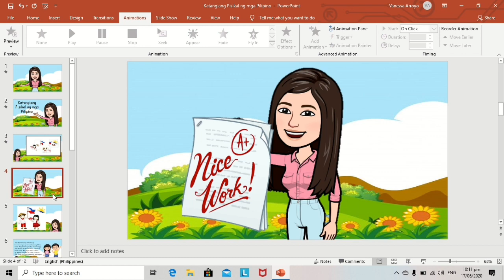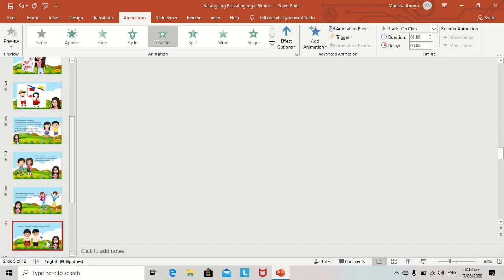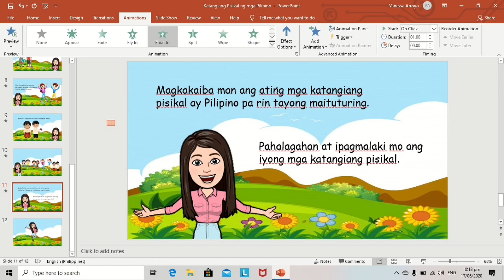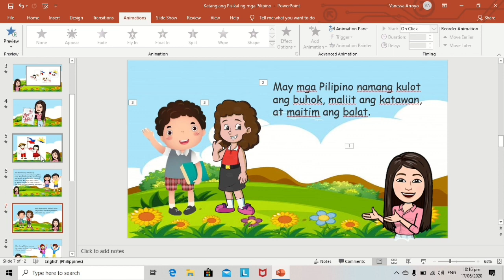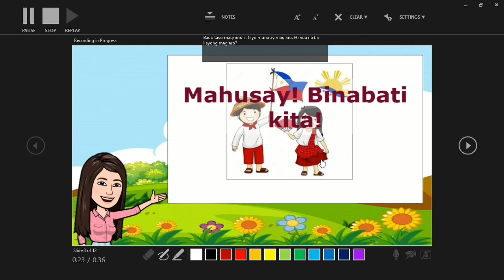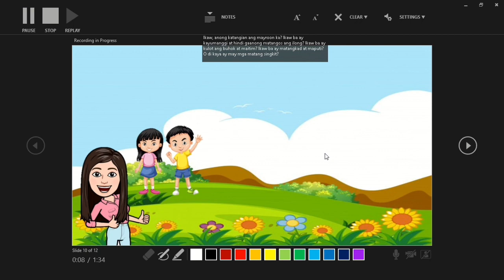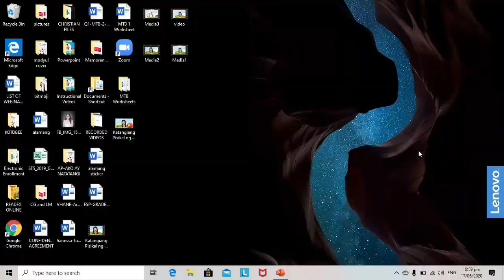HOW TO CREATE INSTRUCTIONAL VIDEO USING POWERPOINT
Here's a video tutorial on how you can create your own instructional video using powerpoint presentation. Hope you'll like it. 😊😘